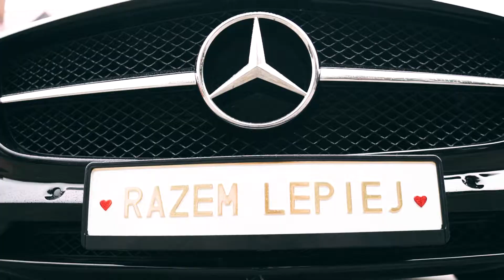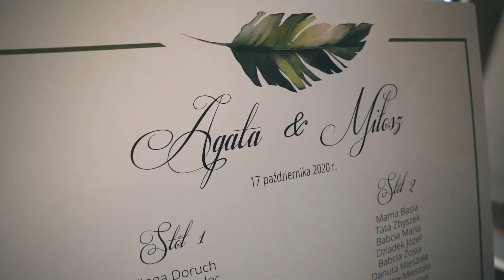Agata & Miłosz True Story